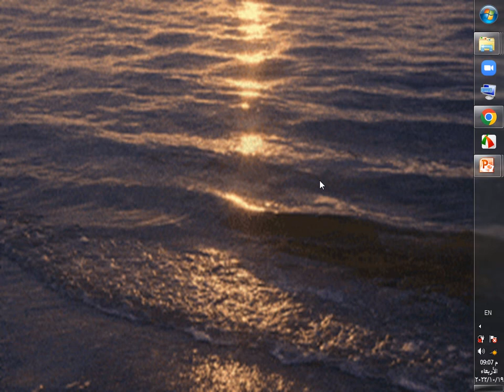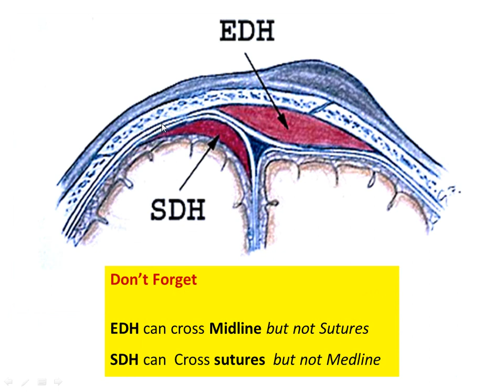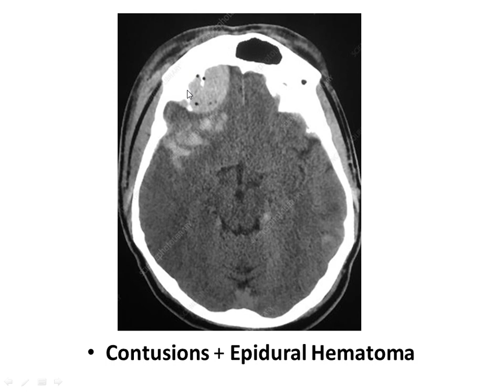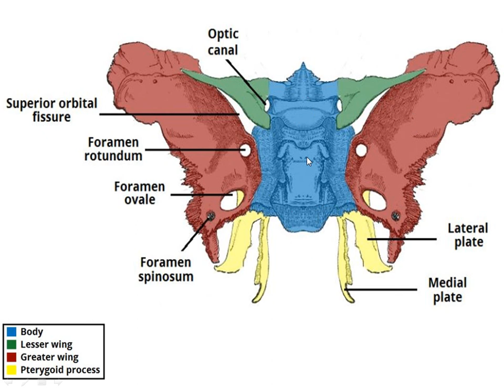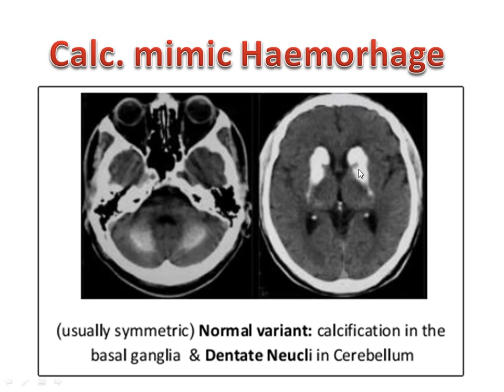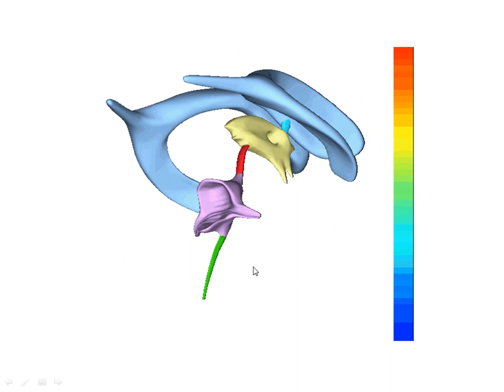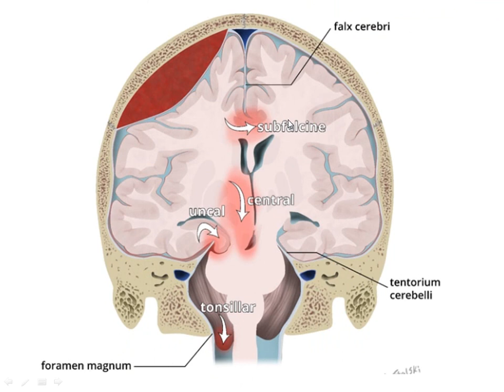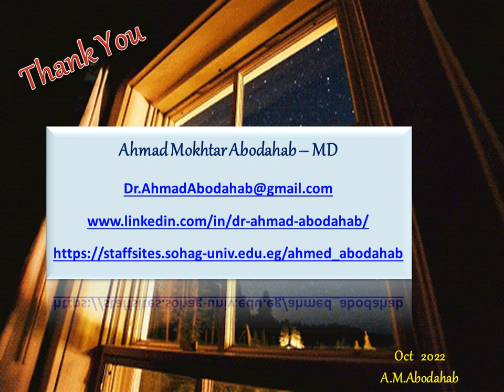CT Brain Emergencies - Dr. A.M.Abodahab, MD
Session 4 - Weekly Scientific meeting
Radiology Department
SGH Hail